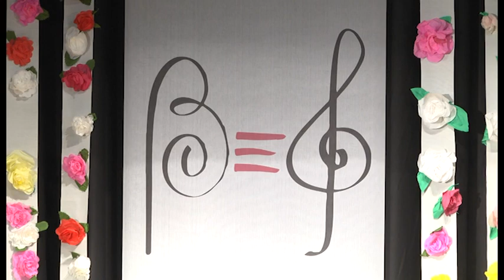Vokalni etno-festival mladih – VEF 2019 - 23.5.2019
Vokalni etno-festival mladih – VEF 2019
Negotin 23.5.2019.